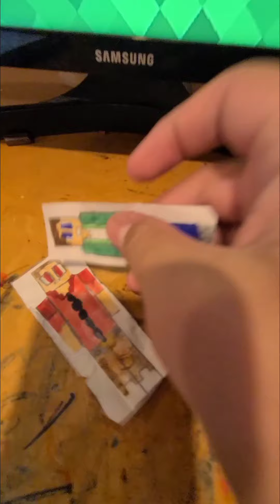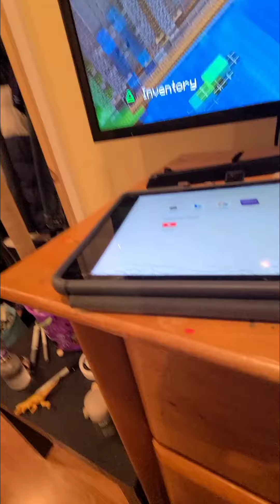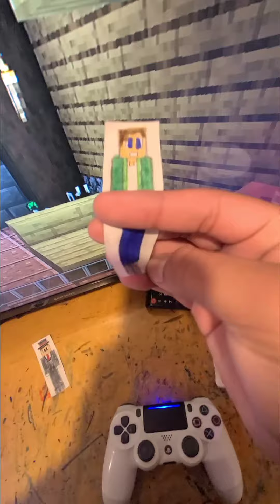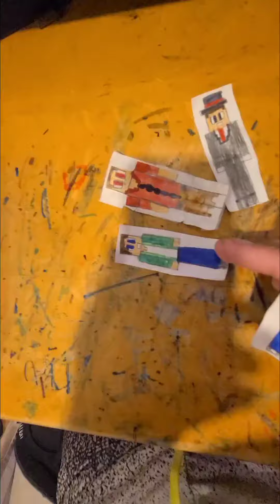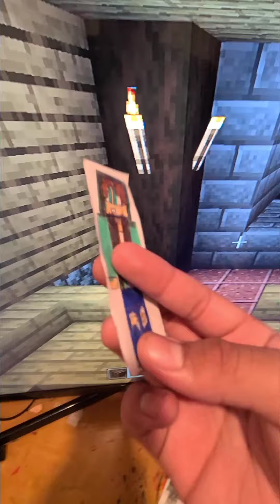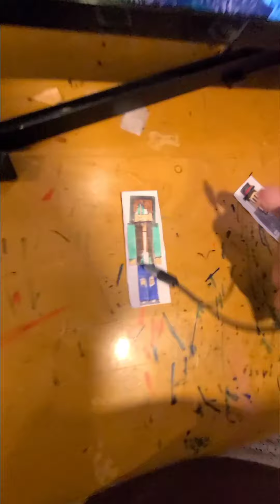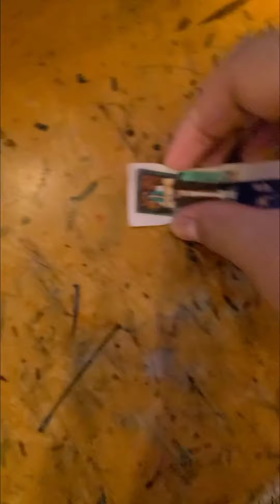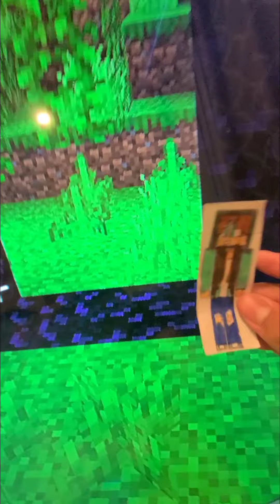Minecraft The Series Sailor Mouth Part 3!